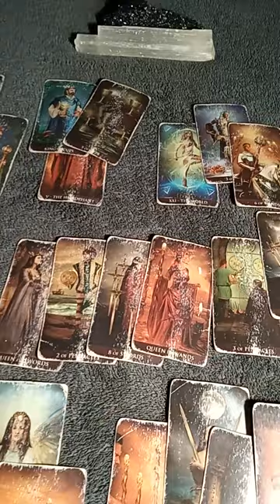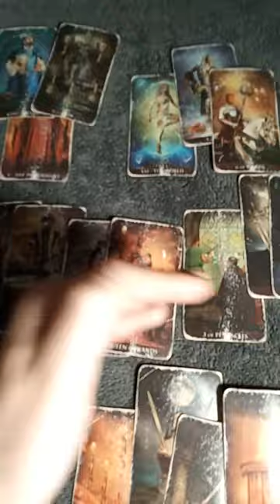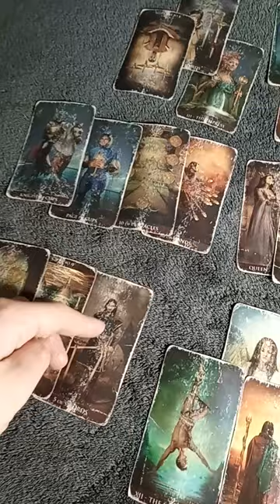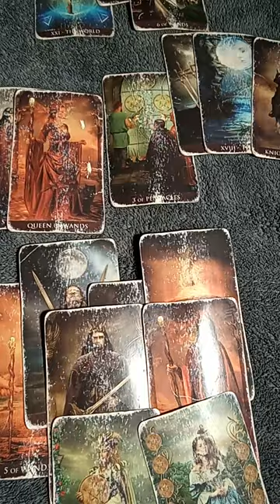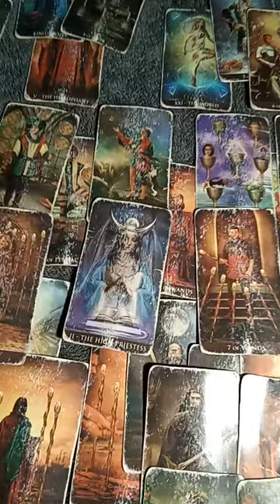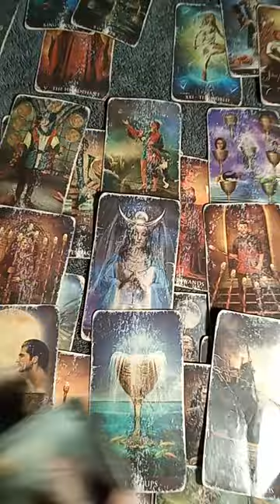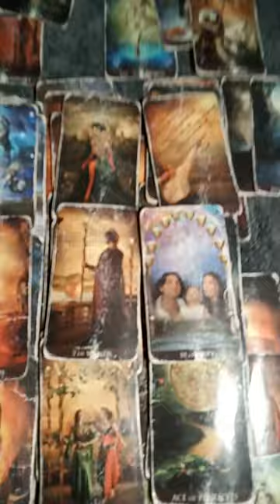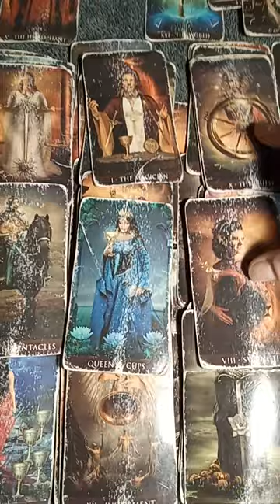Virgo Putting yourselves in positions ŵhere you don't belong March 2023TAROTBARBIE